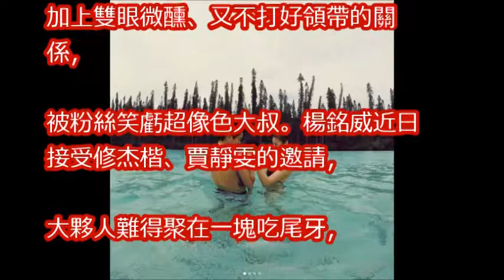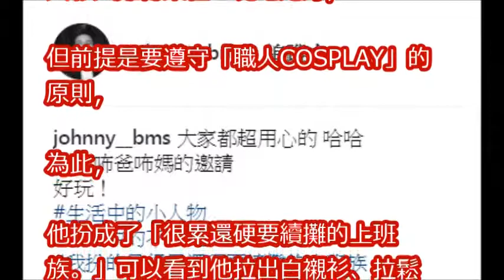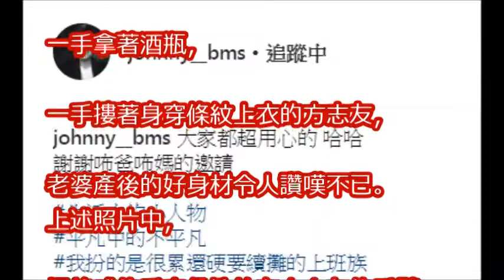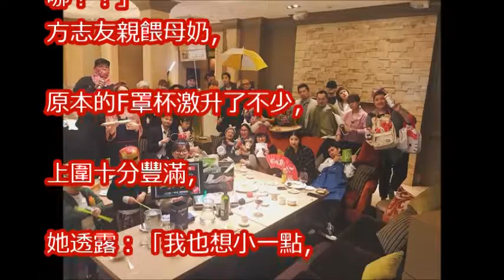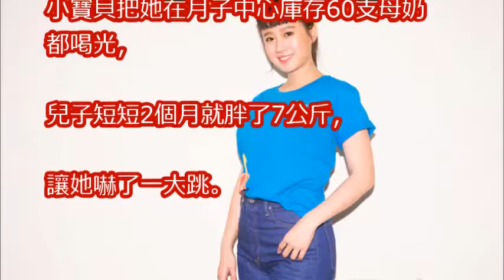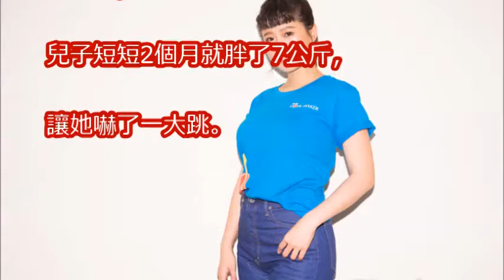方志友尾牙「任楊銘威抓F奶！」 貼身衣現水滴胸型羞爆